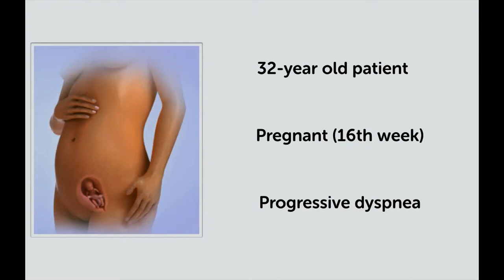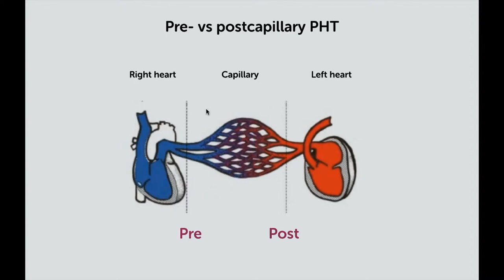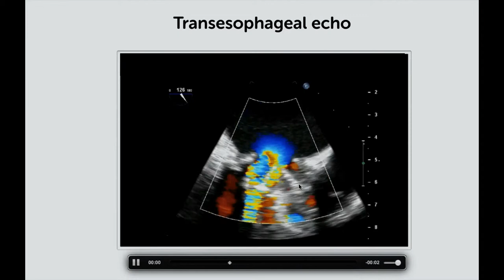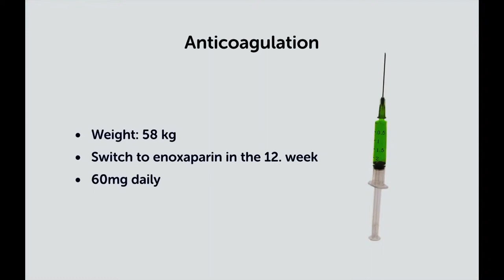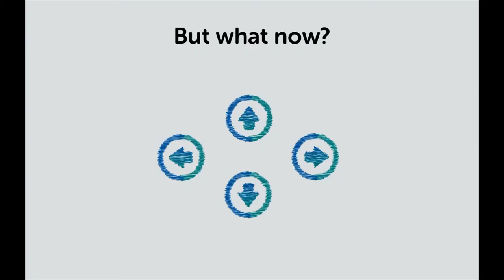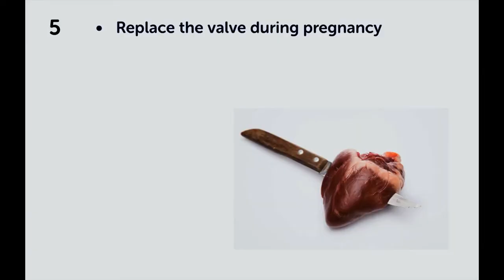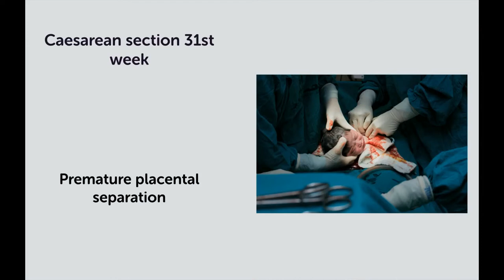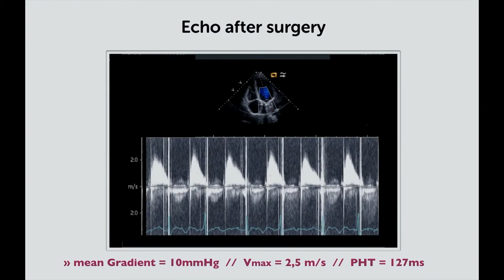Christmas Wonders Part 2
Tales where medical care really made a difference!

We hope you enjoyed the first part of our “Christmas miracle” trilogy highlighting spectacular medical success stories.
In todays tale Professor Thomas Binder together with Professor Irene Lang present the case story:
“One valve two hearts”
Watch the video and find out how a guardian angel and the right decision saved two hearts in young patient!

At 123sonography, we help doctors and sonographers to become experts in echocardiography within 90 days. Echocardiography is one of THE most important clinical skills for anyone working in cardiovascular medicine and here is the best place for you to get started.